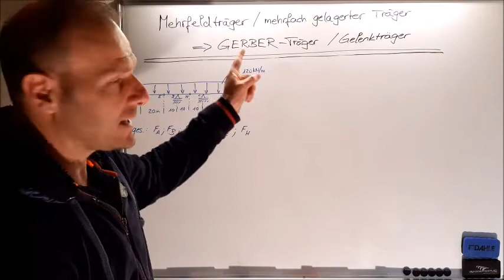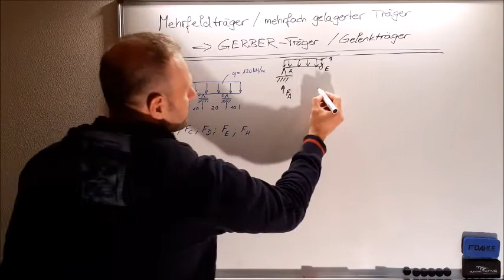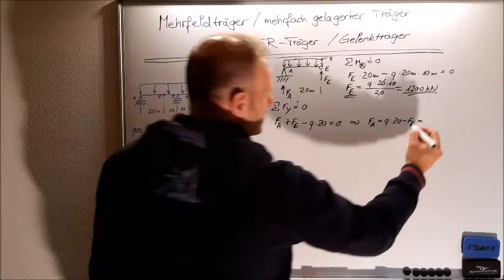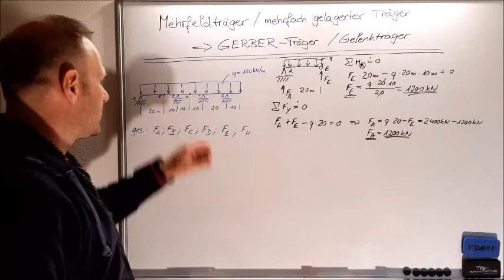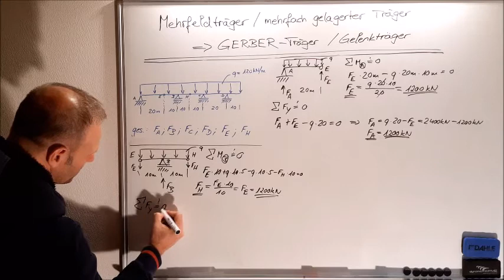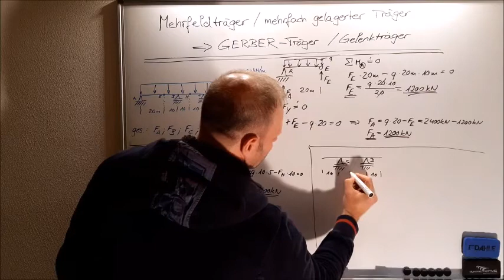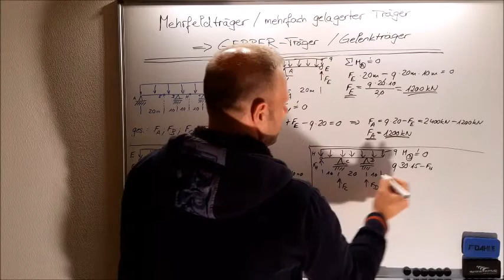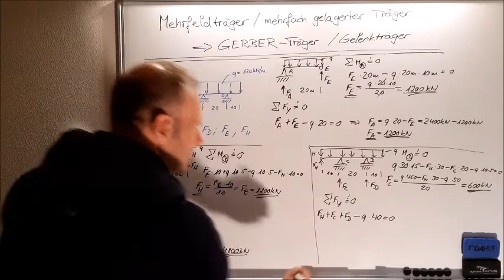Gerberträger | Mehrgelenkträger | Anwendungsbeispiel - Brücke mit 4 Lagerstellen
Die in den ersten beiden Teilen vermittelten Kenntnisse zum Gerber-Träger bzw. Gelenkträger werden anhand dieses Aufgabenbeispiels verfestigt. Hierzu wird ein Brückenträger auf 4 Lagerstellen aufgesetzt und das statisch überbestimmte System durch 2 Gelenkstellen statisch bestimmt. Schritt für Schritt werden die Lagerkräfte und die Kräfte in den Gelenken gemeinsam ermittelt.

Der GERBER-Träger oder auch Mehrgelenkträger wird oft von Ingenieuren angewandt, um statisch überbestimmte Mehrfeldträger mittels Gelenken statisch bestimmt zu realisieren. Somit gehört dieses Verfahren zum festen Bestandteil der Vorlesungen im Bereich Technischer Mechanik, Statik des Maschinenbaustudiums aber auch der Bauingenieurstudiums, egal ob Fachhochschule, technischer Hochschule, duales Studium oder Universität. Aber auch für Maschinenbautechniker dürfte das Verfahren sehr interessant sein.